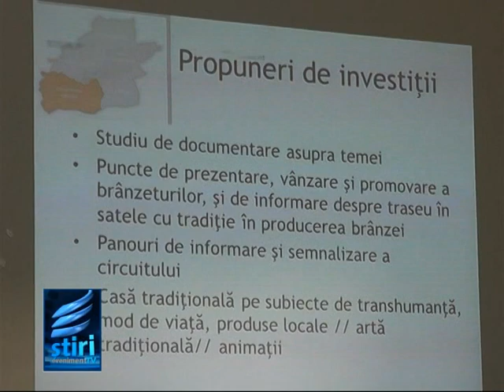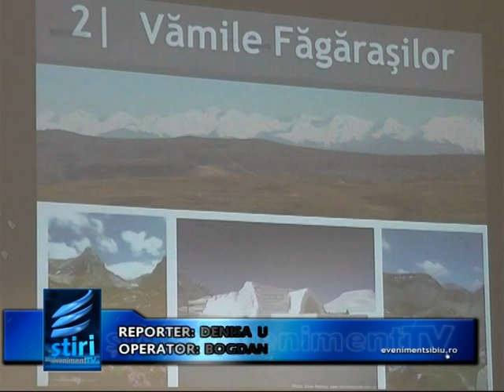Judetul promovat prin trasee tematice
Consiliul Judetean vine cu o idee inedita de promovare a judetului. Pentru a face cunoscute destinatiile turistice de pe la noi specialistii institutiei propun 5 trasee turistice tematice. Acestea sunt Drumul Branzei, Vamile Fagarasilor, Drumul verde al Vaii Hartibaciului, Drumul fortificatiilor si Drumul sarii.